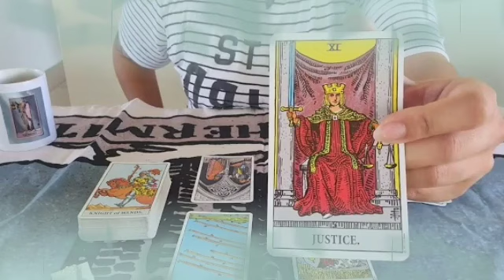تاروت برج الجدي من 22 إلى 29 أغسطس 2024 ✨ مازال يريدك معه🔥المخاوف لن تتسيد الموقف لأنه يحبك يا جدي😍